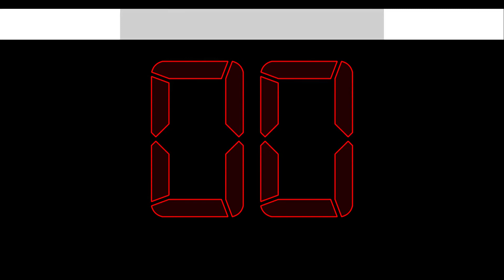Countdown from 266 to 0 in RED